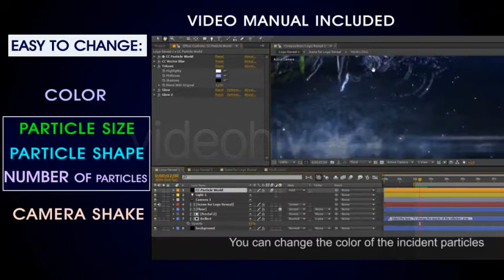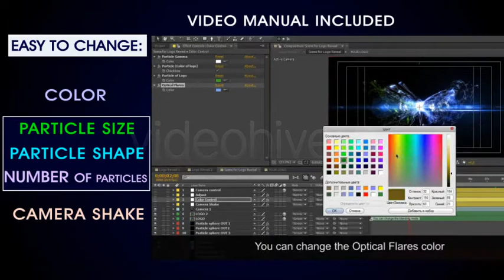Particle Effect 9 (Fantasy Intro Logo Template FREE Download (After Effects) Video Tutorial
100% FREE DOWNLOAD AND USE IT